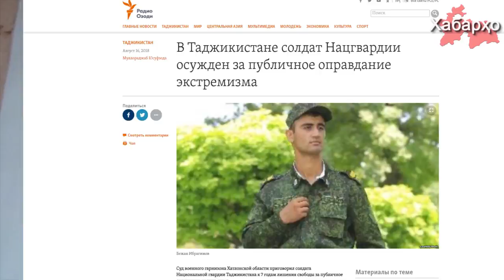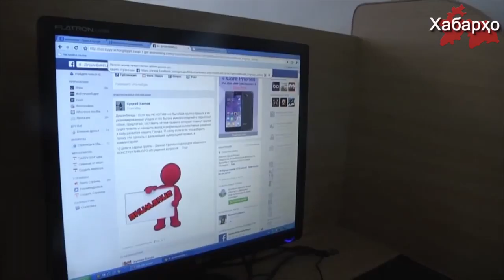Афсар ба мӯҳлати 7 сол ба зиндон маҳкум гардид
Дар Тоҷикистон барои сафедкунии экстремизм аз ҷониби додгоҳи горнизони ҳарбии вилояти Хатлон афсари муддатӣ ба 7 соли зиндон маҳкум карда шуд.